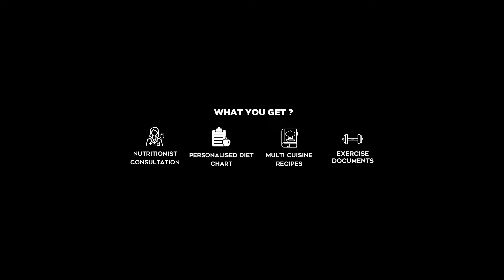Diet consultation with our expert nutritionist. We help you in achieving your health goals.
Now you can take your nutrition to the next level with the help of a personal nutritionist. Coached Darzee will provide you with a consultation that includes a full-of-life exercise plan, food chart, recipes and more. for more details!